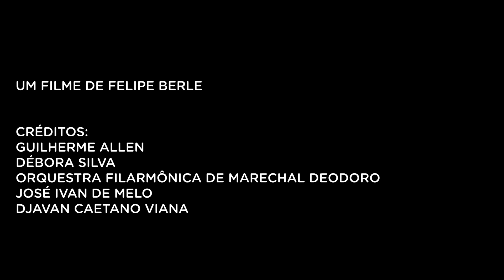Felipe Berle - Maceió (AL) | Edital co.liga + WCD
Esse vídeo é fruto do Edital co.liga + WCD (World Creativity Organization) que teve como propósito fomentar a inclusão produtiva das juventudes brasileiras por meio de qualificação em produção audiovisual conectada com o mercado de trabalho.

Os vídeos foram realizados durante o dia mundial da criatividade e abordam questões sobre as juventudes criativas de diversos territórios brasileiros.

Nesse edital contamos com 55 jovens de 50 cidades, em todo o país.